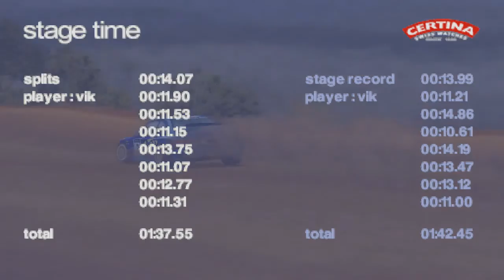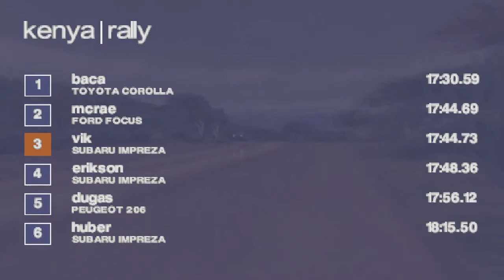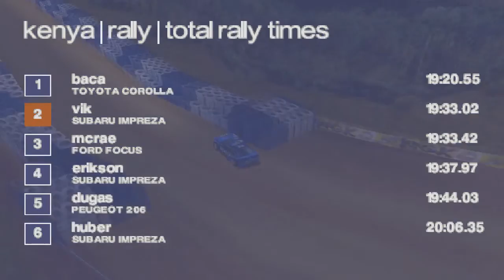Прохождение Colin McRae Rally 2.0 часть 6 "Ралли Кении"